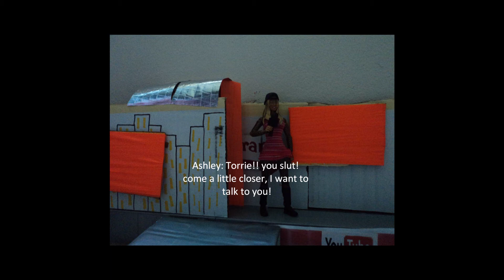SFW #10 Part 2